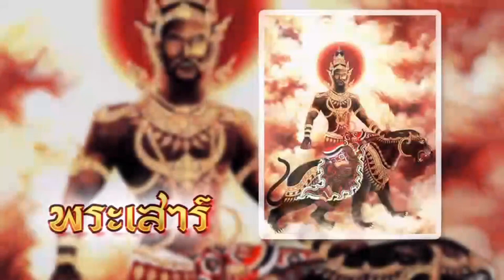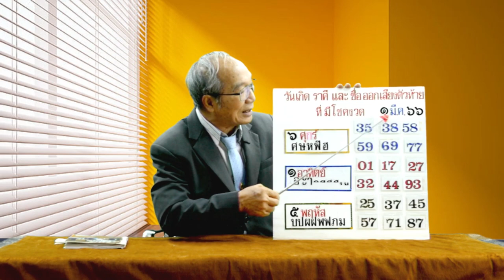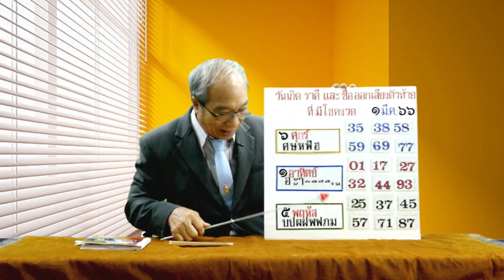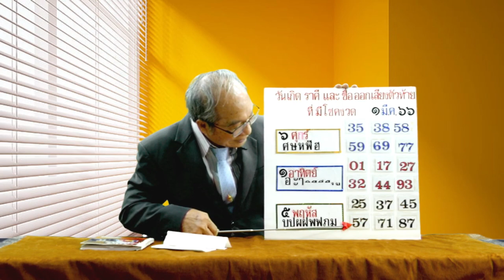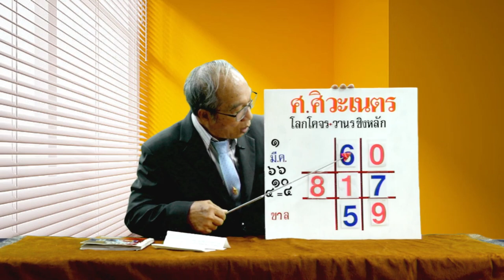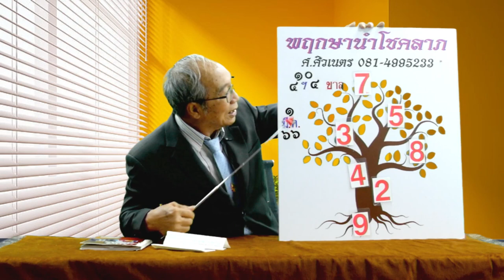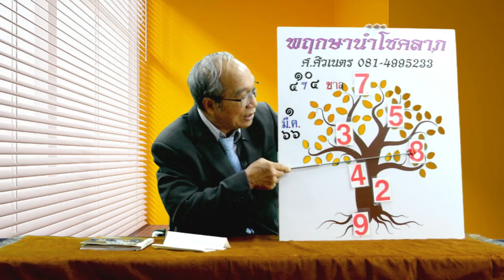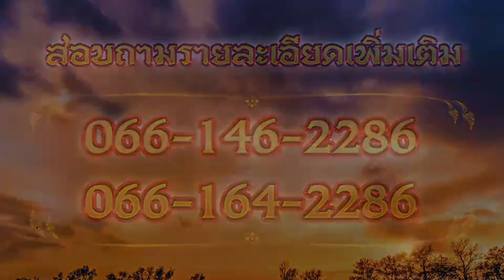โลกโคจรวานรชิงหลัก / พฤกษานำโชคลาภ งวดวันที่ 1 มีนาคม 2566 | อาจารย์ ศ.ศิวะเนตร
🤗 สนใจสั่งหนังสือ หรือของมงคลต่างๆ สามารถแอดไลน์ติดต่อ Callcenter 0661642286 หรือ 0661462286 ได้เลยครับ